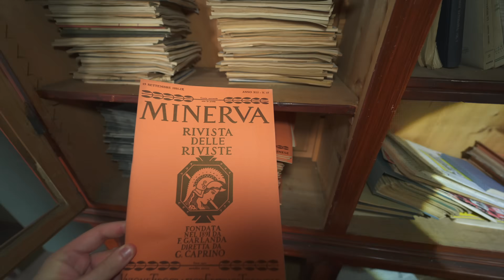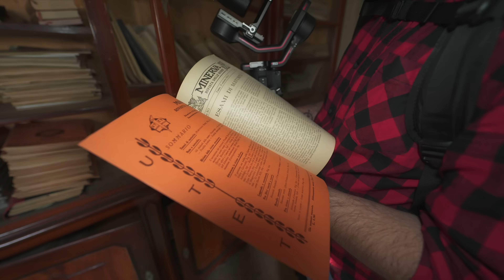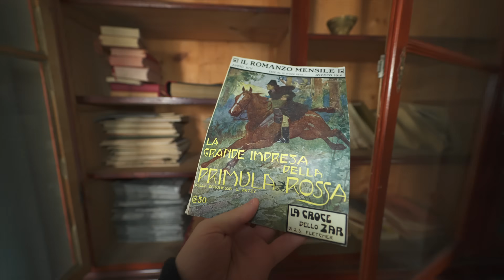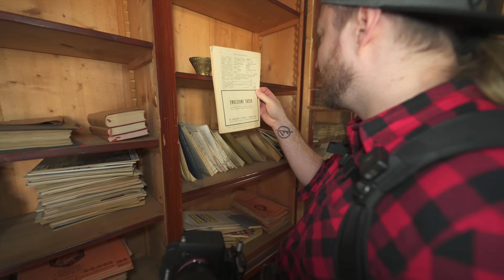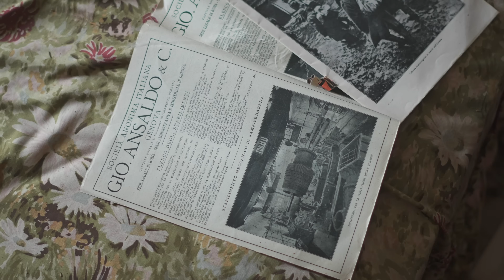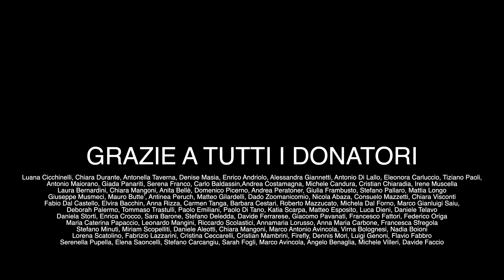RIVISTE DI OLTRE 100 ANNI PERFETTAMENTE CONSERVATE NELLA VILLA ABBANDONATA, PUBBLICATA NEL 1916!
Buongiorno amici,
oggi facciamo uno di quei ritrovamenti davvero incredibili, all'ultimo piano della villa infatti troviamo, dentro una bellissima libreria, un infinità di libri e riviste risalenti a oltre 100 anni fa!
Ogni volta che facciamo un ritrovamento così antico non faccio altro che pensare a quanto tempo è passato da allora, se qualcuno avrebbe mai pensato se, dopo la sua dipartita, noi saremmo arrivati un giorno a vedere queste cose normalissime e rimanerne così sorpresi.
L'Urbex è un viaggio nel tempo senza DeLorean, senza compromessi, è camminare negli sforzi e nei sacrifici di persone che hanno lavorato una vita per lasciarci cose che hanno comprato decenni prima, un viaggio senza senso ma soprattutto senza tempo.

CHI SONO?